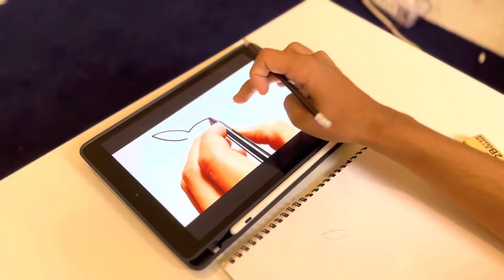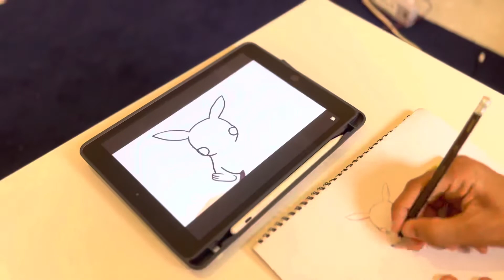كيف تدخل مجال الرسم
انستقرام:redazuhair
سنابشات:redamulla20
تويتر:redamulla

المقدمة0:00
السؤال الاول0:21
السؤال الثاني1:20
السؤال الثاني2:23
النهاية6:36